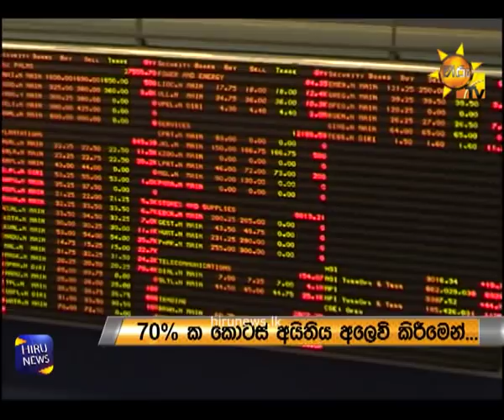කාම්බෝජයේ ප්‍රසැක් අලෙවියෙන් LOLC සමූහයට ඩොලර් මිලියන 603ක් - Hiru News